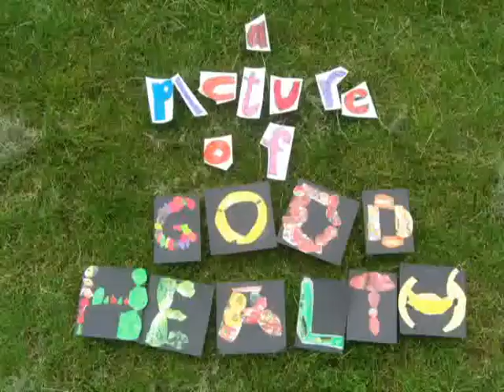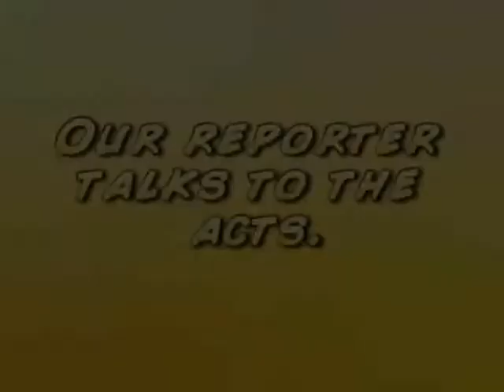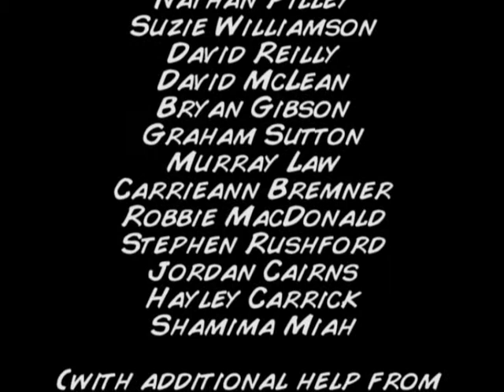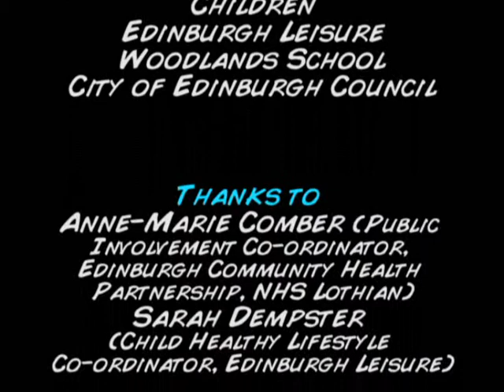Woodlands School - A Picture of Good Health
This animation is about being healthy. The stage is set for a showdown between 3 acts. Who will win? The entire film was designed and made by S1 and S2 pupils at Woodlands School in Edinburgh.